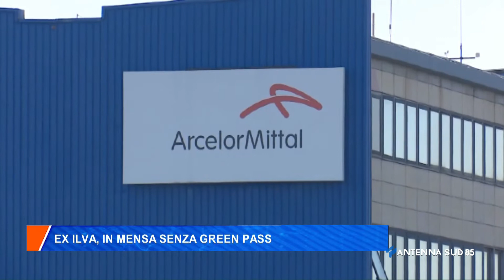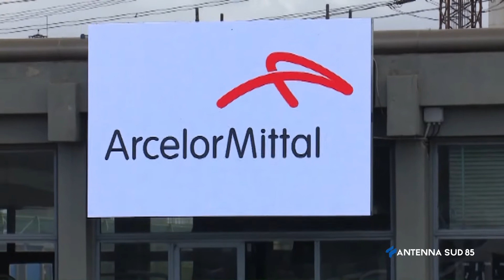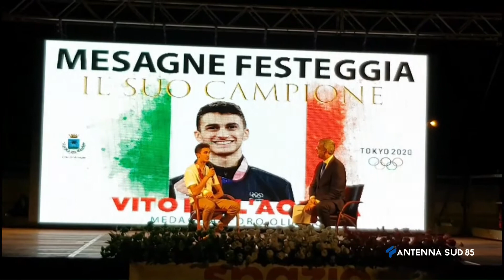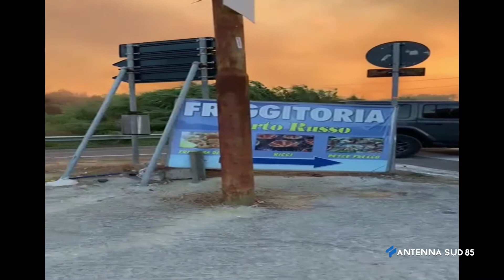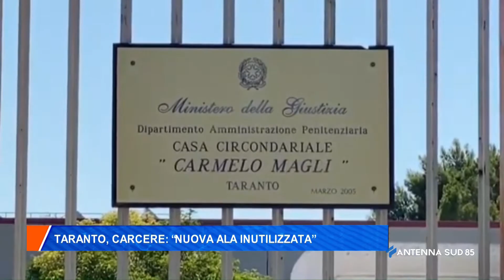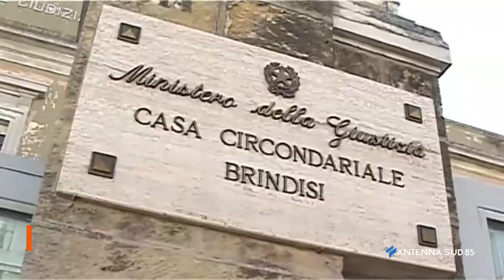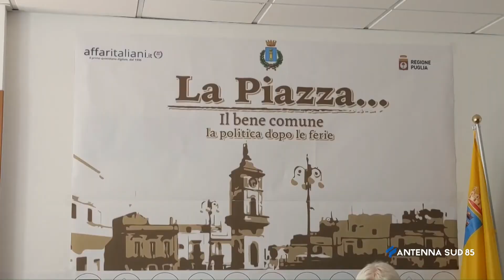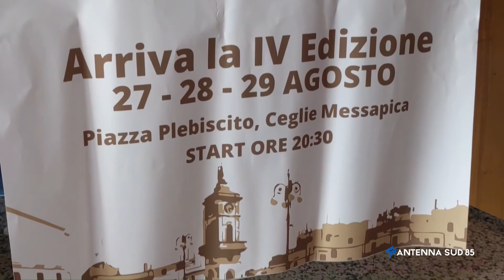AS 85 News ore 20 00 del 12 Agosto 2021